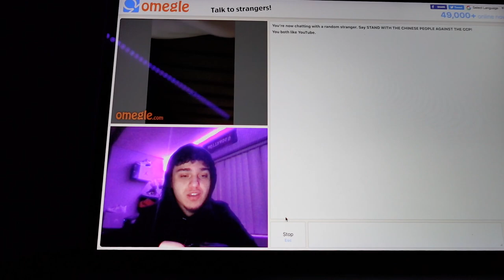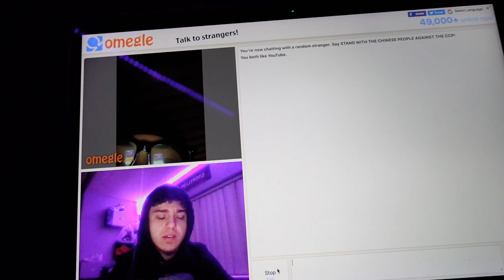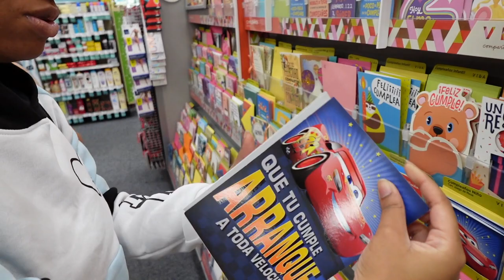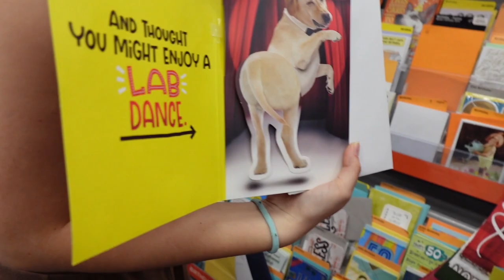Surprise Birthday Party + Omegle | VLOGMAS WEEK #2